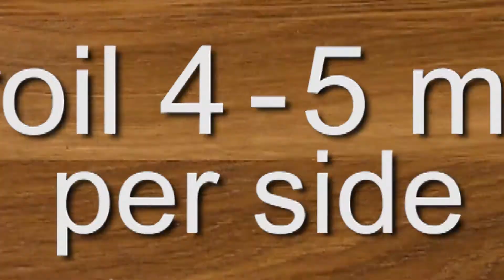Spicy Lemon Chicken Bites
Lemony ground chicken patties with a tangy dipping sauce.

Copyright Manitoba Chicken Producers 2017